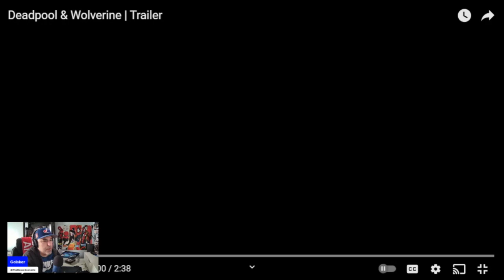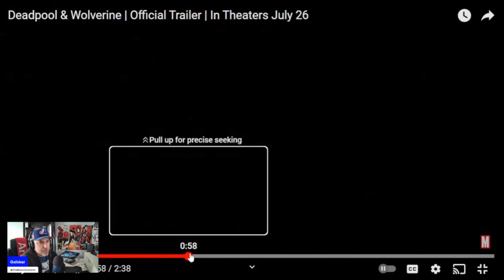Trying to React to Deadpool and Wolverine Trailer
Oh I reacted to this beta...